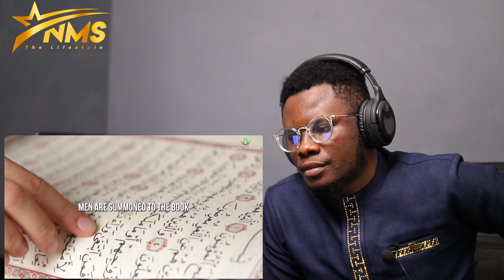"Don't Deny Facts", Why Jews Reject ISLAM and Prophet Muhammad